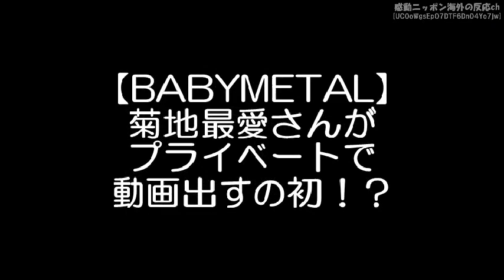【BABYMETAL】「アルベルト・アインシュタインの誕生日にMOA MOA 」菊地最愛さんがプライベートで動画出すのは初！？【海外の反応】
【BABYMETAL】世界中のファンが歓喜の重低音！「帰ってくる…」ワールドツアー2018発表 Metal Hammer編

【BABYMETAL】ｷﾀ―ﾟ∀ﾟ―!!この感覚！全世界に駆け巡る歓喜のワールドツアー2018発表。新章幕開け、全13公演

【BABYMETAL】「圧倒的めちゃうま歌唱力と美しさ」外国人が女神・女王と崇める稀代の天才歌姫SU METAL【感動ニッポン海外の反応ch】babymetal